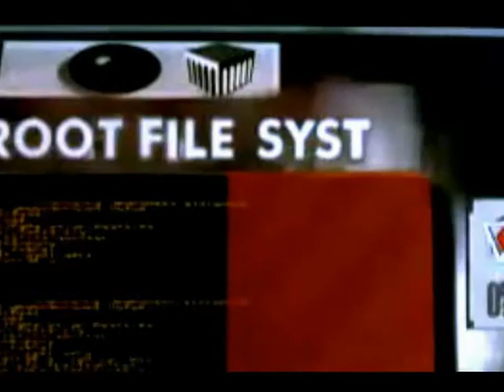Hronotype of Christopher Lambert.avi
Hronotype of Christopher Lambert.
Common Creative license  music.
Common Creative  music by Disen Gage - Solaris tic.